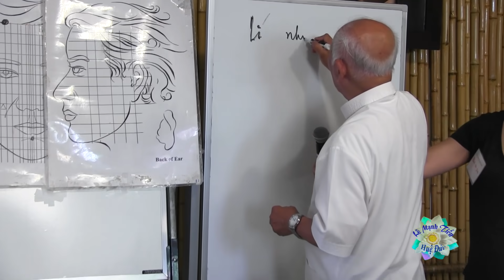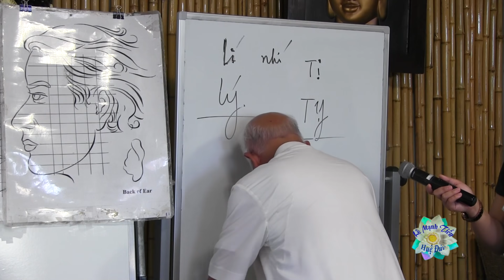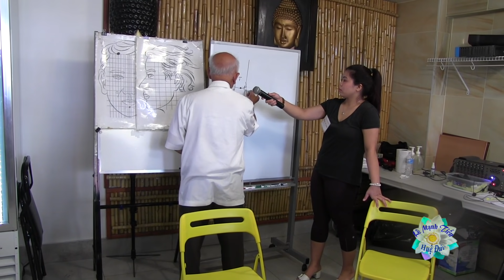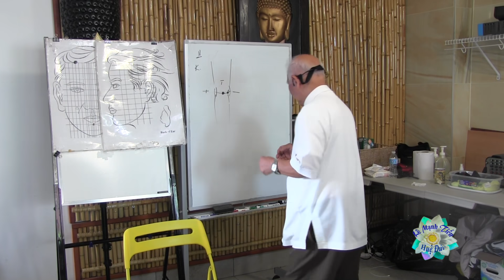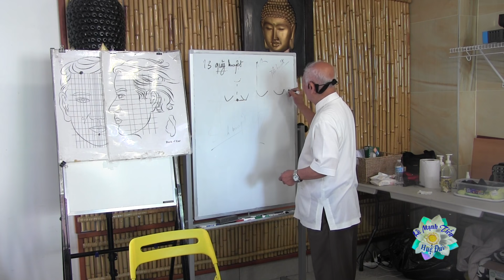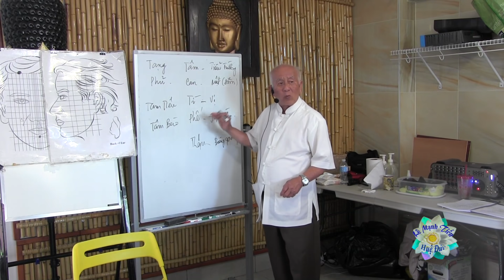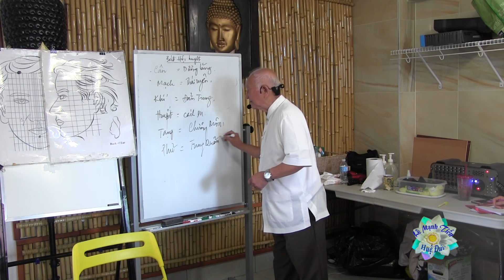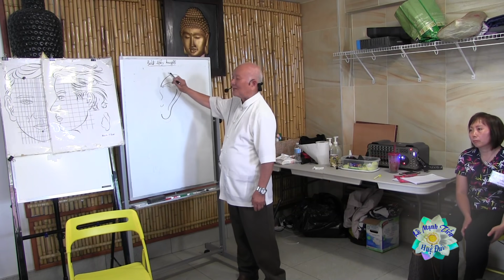3/5A) Lý và Cách trị Bệnh theo Phương Pháp Thầy Lý Phước Lộc , Montreal 2018-7-25